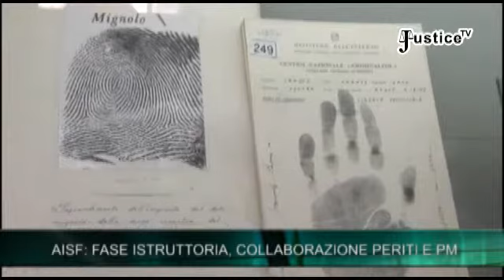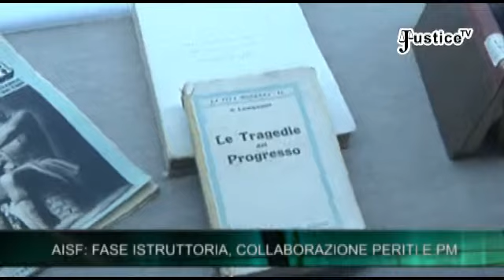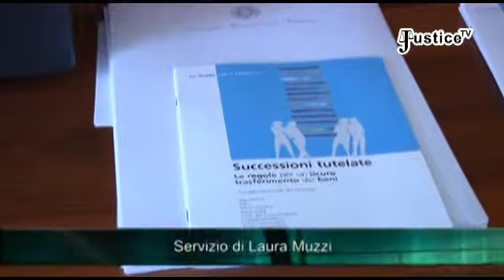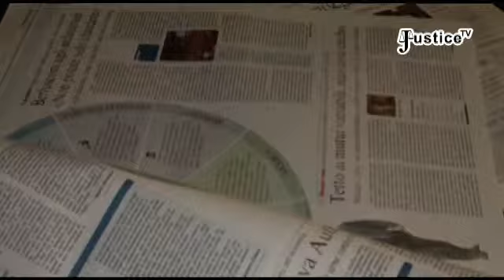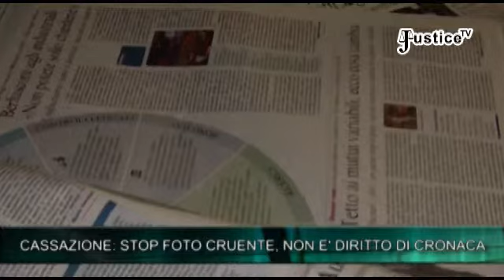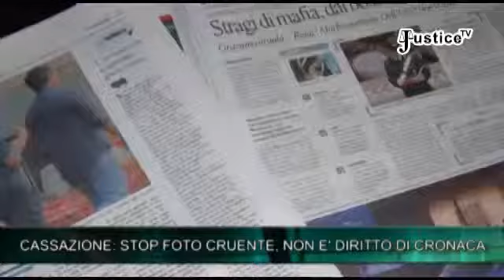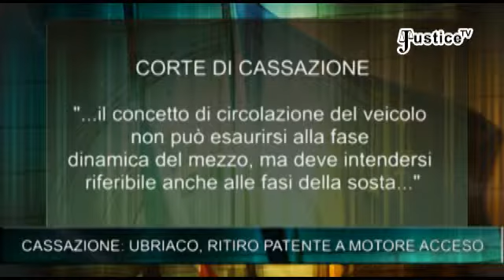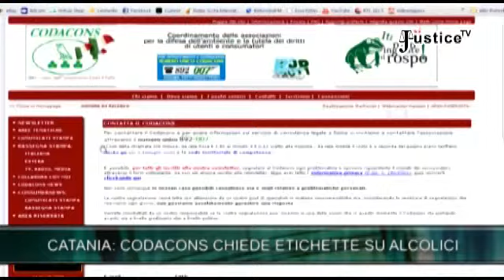Justice Tg - Week -‬ 7 maggio 2011 - 5/7